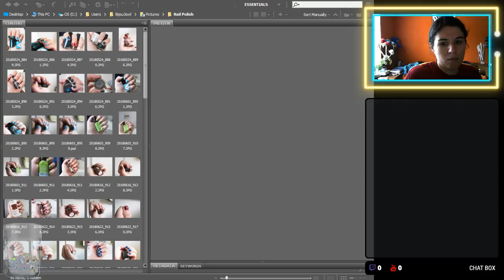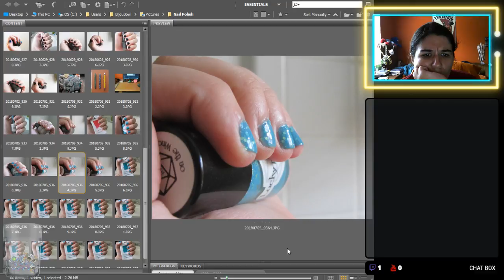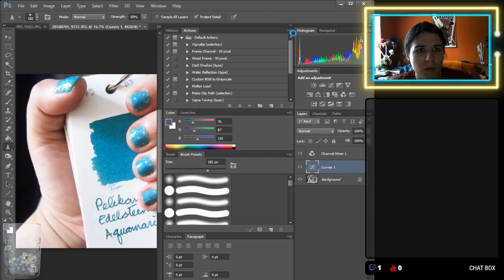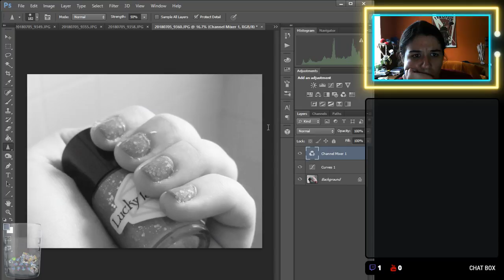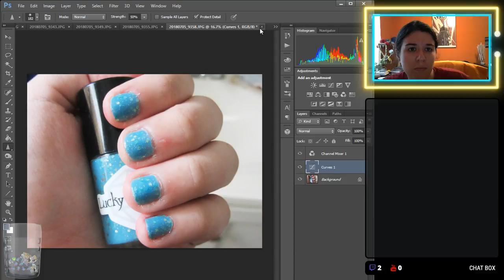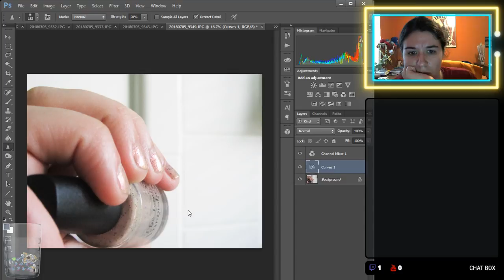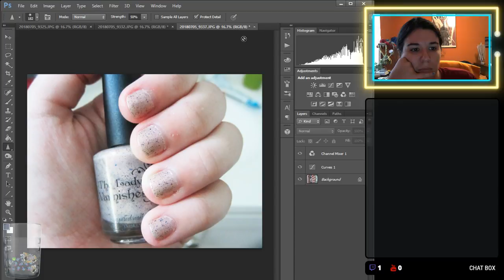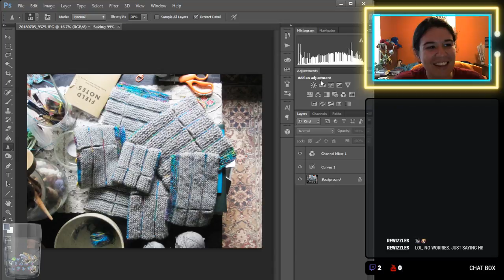Just Some Photoshop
Basic photo editing & tossing trash shots. Category is: nail polish, pens, pen cases.